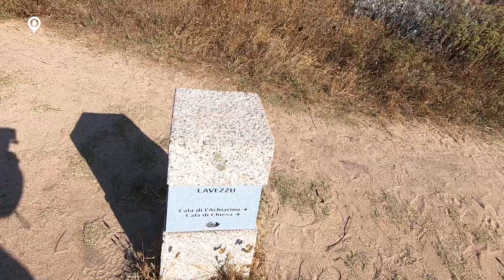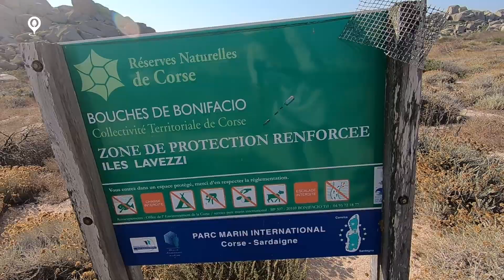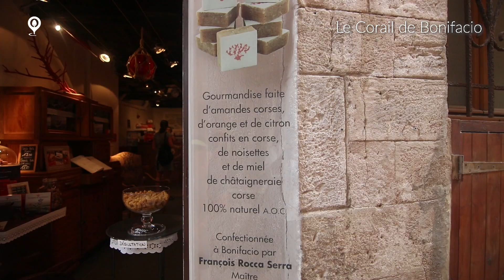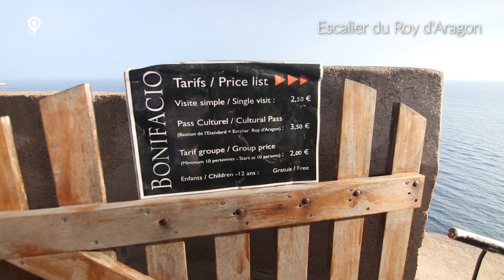Корсика епизод 03 | Остров Лавези | Corsica 03 | Ile Lavezzi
Близо до бреговете на Корсика, не далеч от Бонифачо се намира остров Лавези. От пристанището на Бонифачо на всеки час тръгват лодки към острова. Той е необитаем. На него няма нищо друго освен красива природа. 🙂

От цялото ми лятно пътуване това бе и мястото, където видях най-голямо разнообразие от риби. Имаше толкова много риби под водата. Истински се забавлявах да ги храня. Остров Лавези се води резерват и уловът е забранен. Може би затова рибите са толкова много.

И хора не липсваха на острова. Добра идея е да се отиде по-рано, туристите не са толкова много и слънцето не е толкова силно. Така направих и аз. Даже ми остана време и за поредната вечерна разходка из старият град на Бонифачо.

В началото на видеото опитвам най-любимият ми десерт в Корсика, който се нарича фиадоне. Това е корсиканският чийзкейк, който се прави без основа, с местното сирене и е без заливка. Наистина е много вкусен!

Очаквайте и следващото ми видео от красивият остров Корсика, когато ще се кача за пръв път на каяк и ще кажа чао на Корсика!

I’m Lora. Have a nice journey. ✈

Near the coast of Corsica, not far from Bonifacio, is located the island of Lavezzi. From the harbour of Bonifacio boats leave every hour for the island. It’s uninhabited. There’s nothing else on it but beautiful nature.

Throughout all of my summer journey this was the place where I saw the greatest variety of fish. There were so many fish underwater. I had true fun feeding them. The island of Lavezzi is a sanctuary and fishing is forbidden. Maybe that’s why the fish are so many.

There were people on the island too. It’s a good idea to go earlier, tourists aren’t so many and the sun isn’t so strong. That’s what I did too. I even had time left for another evening walk around the old town of Bonifacio.

At the start of the video I’m trying my favourite dessert in Corsica called fiadone. This is the Corsican cheesecake which is made without a bottom layer, with the local cheese and is without topping. It’s really very tasty!